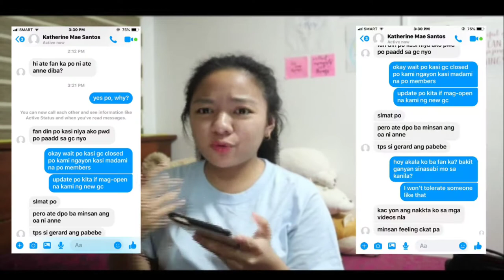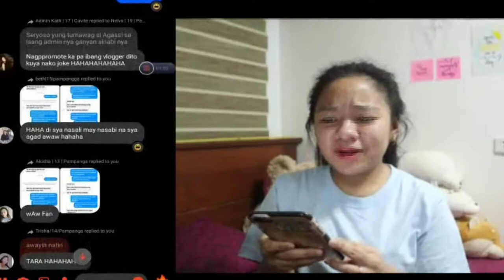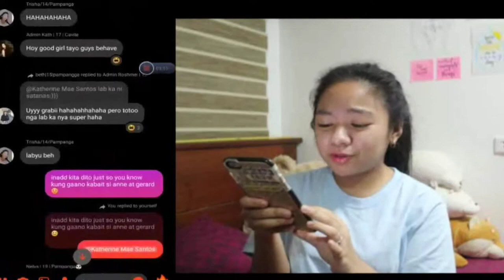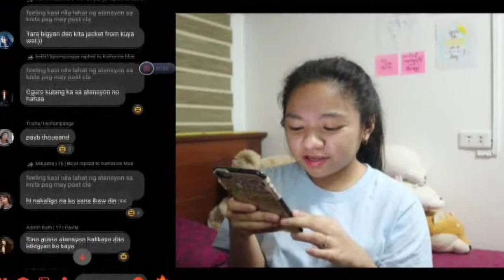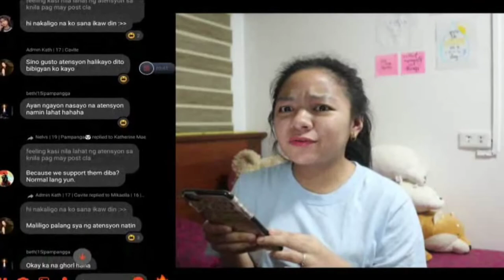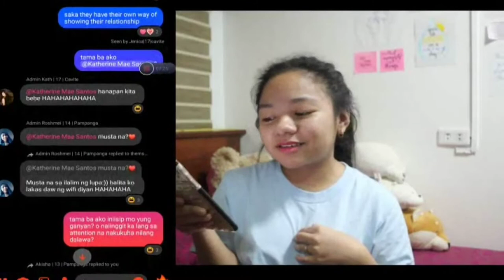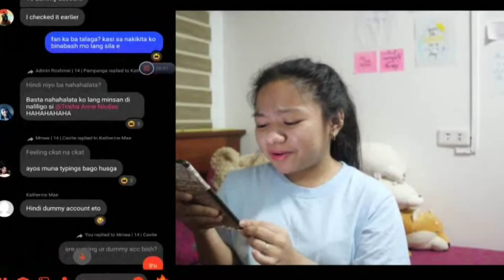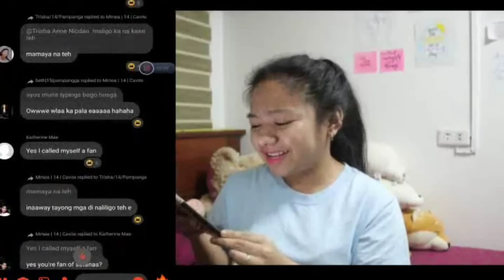MAY BASHER SA ANNE AND GERARD FAM?!! (Ginagaya si Rei at Migy?) | Leove Marie